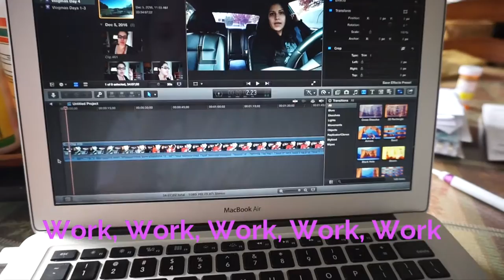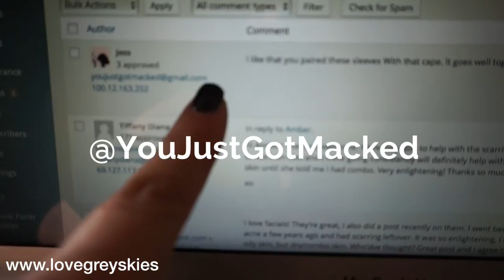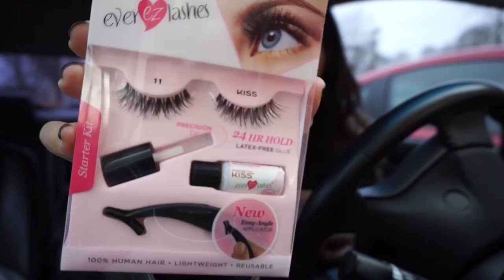I have a mustache? + Decorating the Christmas Tree| VLOGMAS Day 4-7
I thought I would get better at this VLOGMAS thing but I was a hot mess with keeping up with these dates! Lmao. Hope you’re enjoying!

xo,
Tiffany Diana

► Have you seen my last video? (How To Get Perfect Beach Waves|Hair Tutorial)

⇢don’t forget to LIKE!